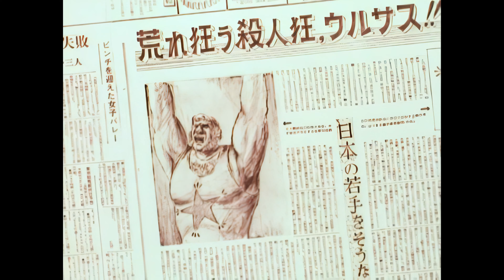031 - Tygrysia Maska - Trening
Tygrysia Maska (jap. タイガーマスク Tiger Mask) – manga Ikkiego Kajiwary oraz oparty na niej serial anime wyprodukowany w latach 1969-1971 przez Toei Animation w reżyserii Takeshiego Tamiyi.